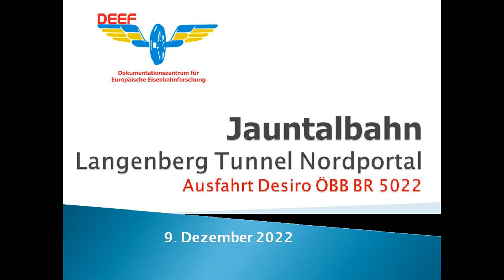Jauntalbahn Langenbergtunnel Desiro ÖBB BR 5022 Eisenbahn Österreich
Jauntalbahn Ausfahrt aus dem Langenbergtunnel Desiro ÖBB BR 5022 Eisenbahn Österreich. Eisenbahnstrecke Kärnten